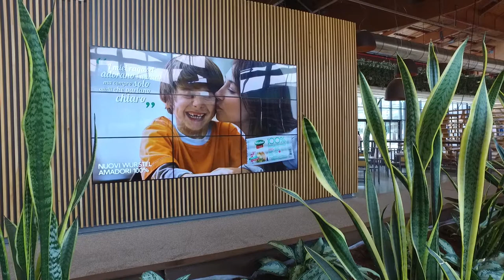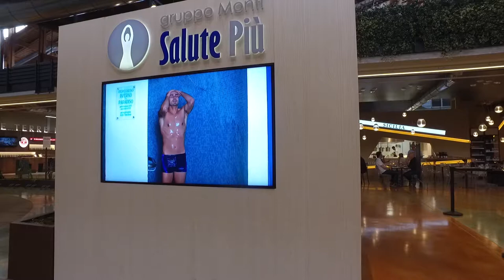Fabbrica Italiana Contadina (Observational documentary)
FICO-Fabbrica Italiana Contadina (Bologna).Regia Luciano Colavincenzo (2019)
Attrezzatura utilizzata: Dji Osmo.